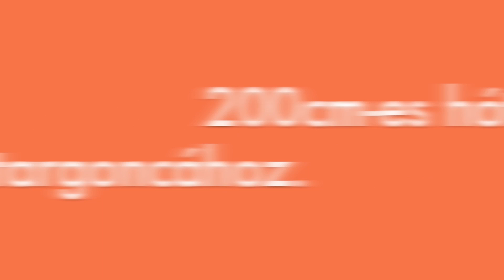Snow blade for fork lifts, Hótoló lap targoncákhoz, Komondor STL-140-200/T